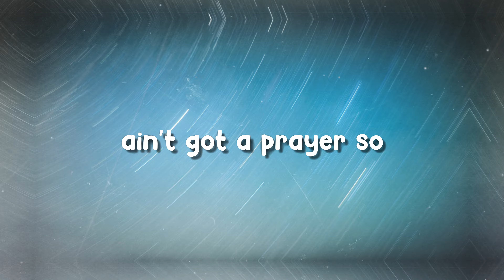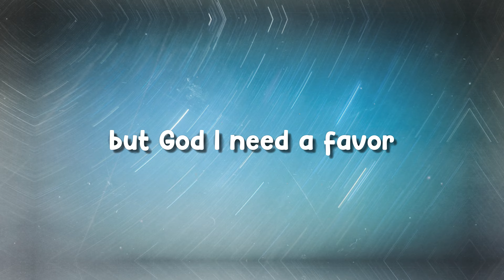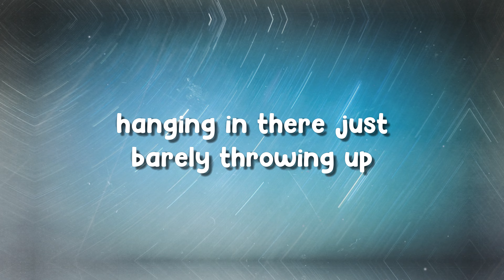Need A Favor - Jelly Roll {Lyrics Video}